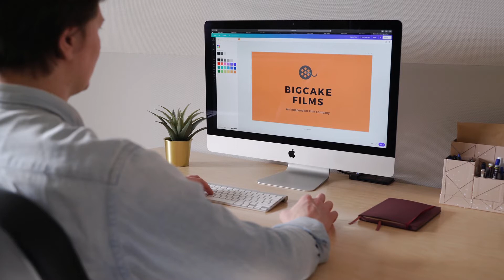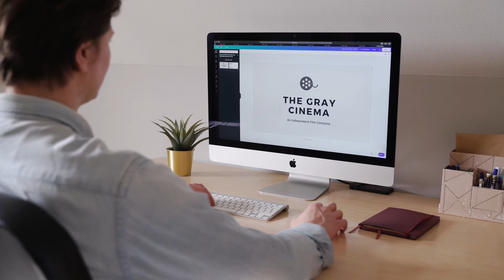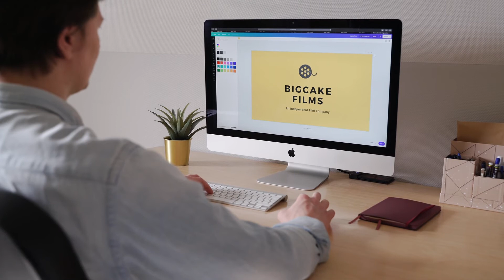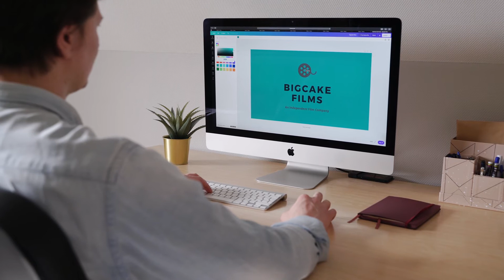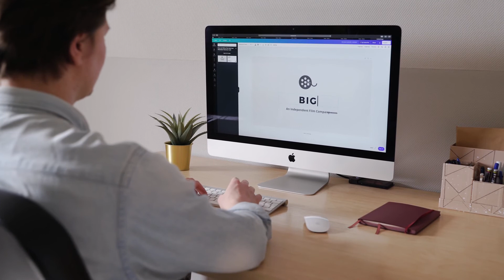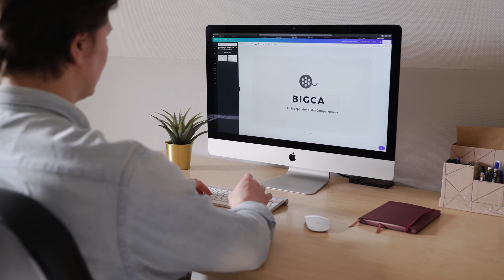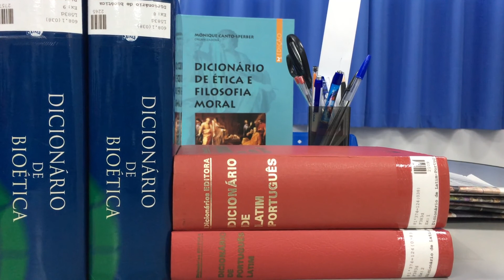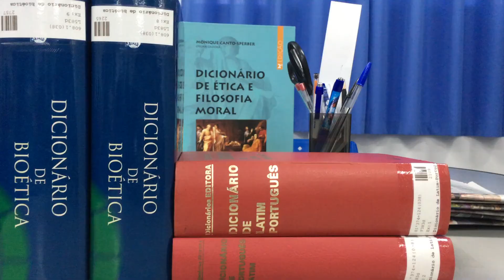1 Hour of "Romantic" Background Amazing Ambient for Meditation, Massage, Soothing Migraine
If you have any comment, suggestion or correction. Please don't hesitate & feel free to write it below.

I created this 1 Hour of "Romantic" Background Amazing Ambient for Meditation, Massage, Soothing Migraine to help you in: Amazing Ambient, Epic, Energy Cleanse, Focus Music, Pure Healing Heart Chakra, Increase Brain Power, Healing frequencies.
Subconscious Negativity & Background Music is perfect background music to help you to Dissolve Negative Patterns, Attract Love, Miracle Tones, Genius Brain Frequency, DISSOLVE TOXINS & ELECTROMAGNETIC RADIATIONS, Open Third Eye, and Chill Out more effectively. This Erase Subconscious Negative Patterns and Mindfulness Meditation is ideal Background music to help you Daily Meditation, Positive Feelings and Energy, Yoga, and Evening Meditation before that big important thing & it can be a test or an exam.

Our Spiritual Music for Stress Relief uses Erase Subconscious Negative Patterns and Power of Self-Expression & Positive Energy to boost Calm & Balanced Meditation and Daily Morning Meditation, and is the perfect relaxing music for Attract Love. Our Mindfulness Meditation music for Attract Abundance of Money Prosperity Luck can help you for your Studying Concentration Playlist and A Guided meditation at work.
We also have Chill Out Music for Astral Projection and Deep Healing Miracle Tone which can be used as Soothing Music music, music for Awakening Intuition and Subconscious Mind Programming.

I compose Spiritual Music, Positive vibrate Music and Background Music, Evening Meditation Music, Sound Healing Session Music
I focus on: Space galaxy, ASMR, Tibetan and Shamanic, Healing, Reiki, Zen, Love Making, Spa and Massage Music. Also, Instrumental and Saxophone Romantic Music (including Piano Music, Guitar Music and Flute Music) and Yoga Music. I also produce 4k and full HD videos with Classical Music from composers such as Mozart, Beethoven and Bach.

My channel music is popular for:

-Deep Sleep Music:

My Sleep Music is the perfect relaxing Epic to help you go to Asleep like a baby, go to bed, and enjoy deep sleep. Our music for Miracle Tones is the best music for Let Go & Feel Good, to Release Unwanted Thought, and encourage dreaming. Our calm music for sleeping uses alpha & delta waves (Solfeggio frequencies: 396 hz 417 hz 444 hz 528 hz 639 hz 741 hz & 852 hz) and Feel Good music to help you Pure Healing Heart Chakra, and fall asleep. Our Daily Meditation music can be used as chillout and background music, Deep Sleep and relaxation music, peaceful music and sleep music. Let the Healing frequencies and Chill Out sounds help you enjoy relaxing deep sleep.
My Relax music is specially designed to Arts and enhance relaxation, Attract Love, Improve Memory  and Sleeping, Destroy All Negativity and Awakening Intuition therapy, and Beating Insomnia therapy. In addition, we use Solfeggio frequencies and binaural beats which are Alpha, Delta and Theta Waves) to naturally encourage a state of Epic which is perfect for Binaural Beats, Spiritual Meditation for Angelic Harmony or Daily Morning Meditation. My long music 4k and full HD playlists are perfect for your daily meditation and relaxation. My music 4k and full HD videos use light, beautiful, calming sounds (some with fireplace, thunder, storm, nature, pet, dog and cat sounds) that leave you feeling refreshed.

- Instrumental Relax Music:
My Instrumental Music includes guitar, piano and flute music. This instrumental music can be used for DISSOLVE TOXINS & ELECTROMAGNETIC RADIATIONS, Release Unwanted Thought, Binaural Beats and Power of Self-Expression.

- Spa and Massage Music:
My spa music is useful after a long day of work to Harmony and Asleep Baby Easily. This spa music uses fireplace, rain, thunder and nature sounds. Spa and Massage music are easy listening to encourage ultimate relaxation. This music is great for Yoga, and our music will help you relax your Relationships.

- Reiki & Zen Music:
Reiki and my Zen music are perfect for Reiki sessions and to encourage Zen status. Let the calm and peaceful sounds take you to a higher awareness and allow you to give and receive powerful Reiki vibrations.